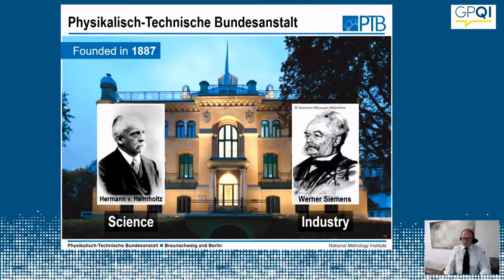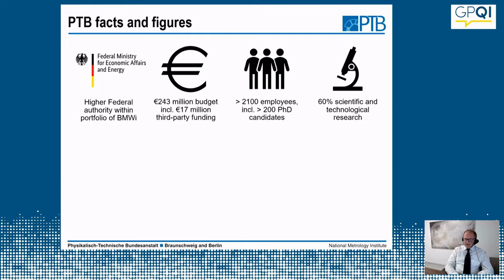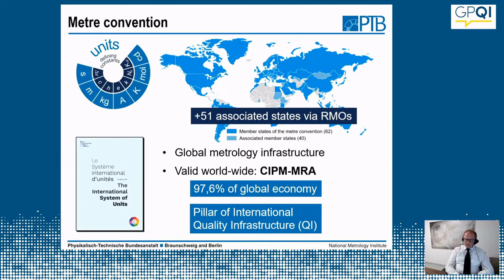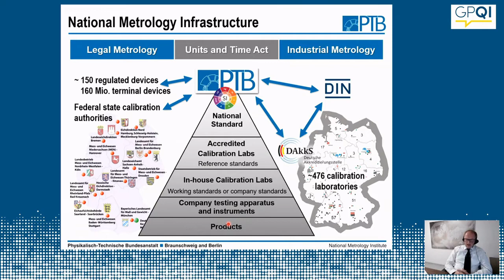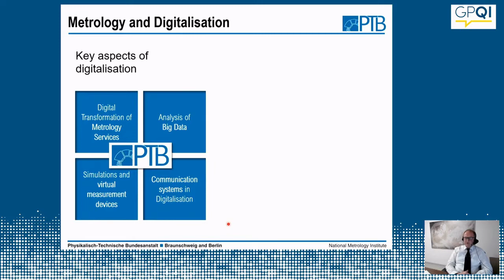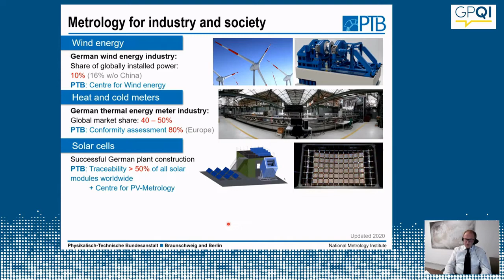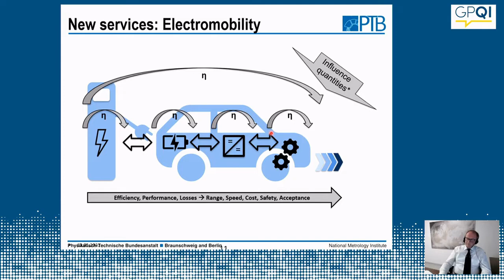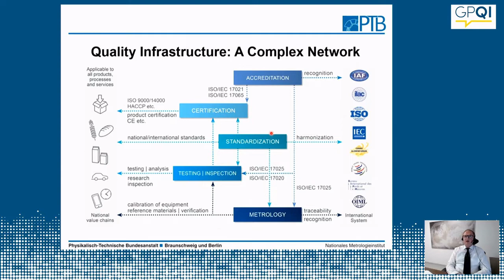Metrology: Measurement as a Key Foundation for Trade and Innovation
Dr Frank Lienesch (National Metrology Institute of Germany – PTB) offers insights into the field of metrology as a key foundation for trade and innovation. Metrology ensures the accuracy of measurements which are essential for quality assurance.

00:00 Introduction and welcoming
02:24 Introduction into Metrology
03:37 History of the National Metrology Institute (PTB)
04:55 Why do we need metrology?
06:27 PTB facts and figures
08:16 Metre convention
09:35 International cooperation
10:57 National Metrology Infrastructure
12:53 New Topics in metrology
13:33 Metrology and digitalisation
15:36 Metrology for industry and society
17:39 New services: electromobility
19:13 Metrology for the hydrogen economy
20:22 New services: quantitative PCR
21:25 Quality Infrastructure: A complex network
22:13 What role does the international cooperation in metrology play?
24:03 Digital Metrology Process - Benefits of digitalisation for metrology
27:09 How can stakeholders get involved in topics regarding metrology?
28:54 Closing word